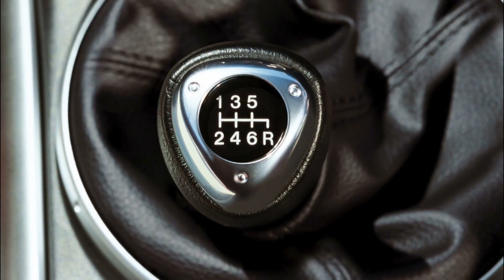Mazda Evolución Sin Límites - Episodio 14 - Nueva Linea Mazda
Con esfuerzo saldremos de esta situación aún más fortalecidos. Mazda una marca que como tu ha logrado vencer grandes desafíos. Mira el cuarto capítulo de esta serie: Nueva Linea Mazda